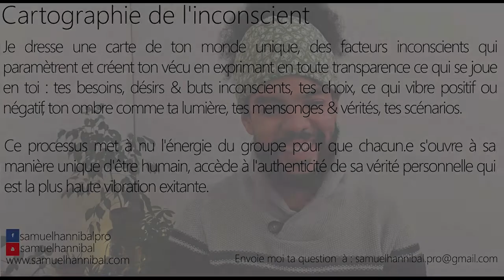Comment renouer avec ma créativité ? Pourquoi je me piétine en ne créant rien ?